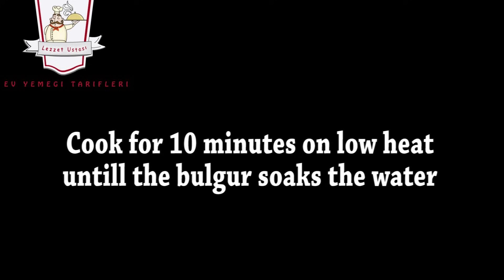Bulgar Wheat Pilaf Recipe | Bulgur Recipe | Wheat with Tomatoes | Healthy Rice Recipe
Bulgur Wheat Pilaf With Tomatoes

Ingredients

-2 cup of bulgur wheat
-2 tomatoes
-3 Italian peppers
-1 tbsp. of tomato paste
-1 tbsp. of butter
-4 tbsp. of cooking oil (corn oil)
-Half teaspoon of black pepper
-2 teaspoon of salt

Preparation
-Chop an onion finely and roast it in a big pot using some cooking oil.
-Keep roasting while you are adding grates tomatoes and choppend italian peppers.
-Add the butter and the salt.

-Wash the bulgar wheat and add it in to the pan, cook for 2 minutes and then add 3 glass of boiling water.
-Cook it untill the bulgur soaks in all the water. Then turn the heat of, and leave the pilaf for brewing for approx. 30 minutes.

-Serve when its warm.

Bon Appetit!

*Video stealing won't be tolerated.
* Video hırsızlığı tolere edilmeyecektir. Hukuki işlemlere başvurulacaktır.